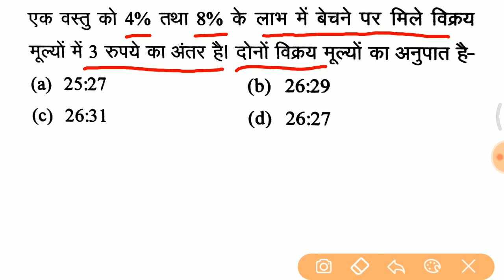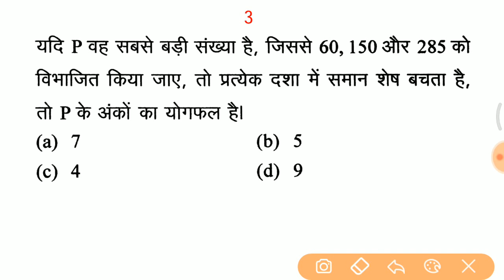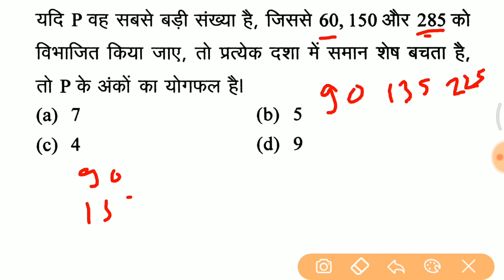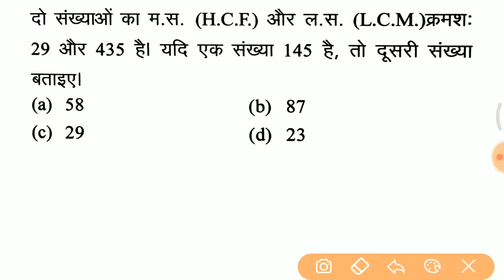Math short trick in hindi For Railway NTPC 2019 , group D, SSC, CHSL, MTS etc..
Telegram for PDF-Topic Study - @Topicstudy00

rrb reasoning reasoning 2019
 Topic Study reasoning
best YouTube channel for Railway NTPC
best YouTube channel for Railway 2019